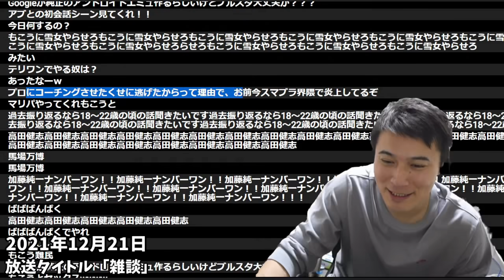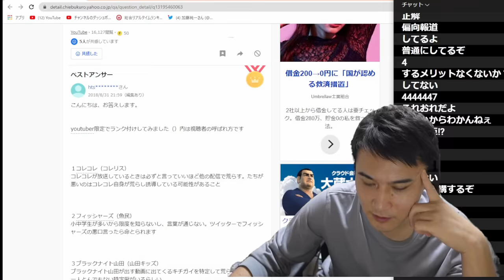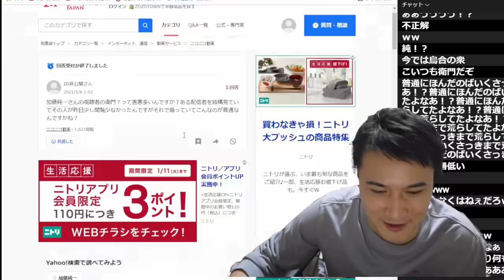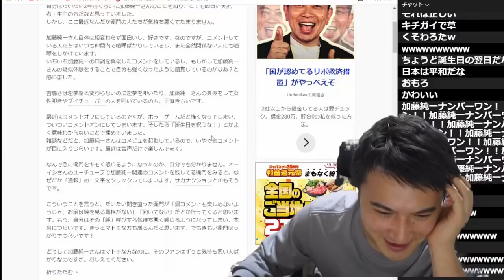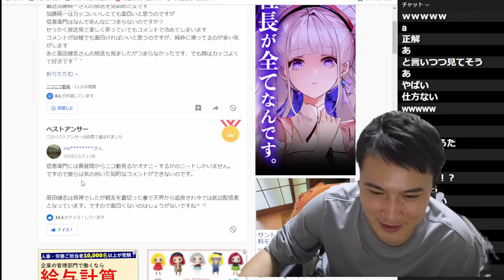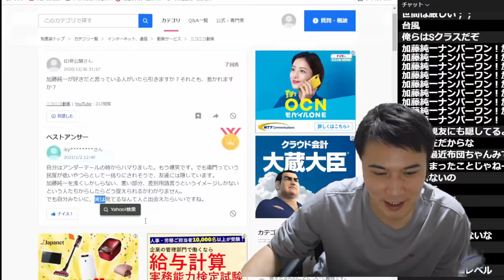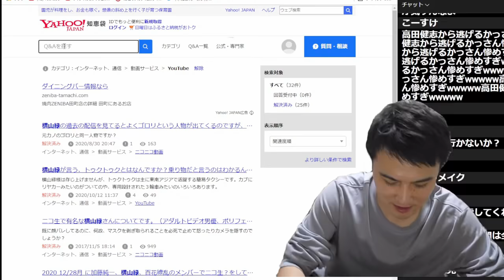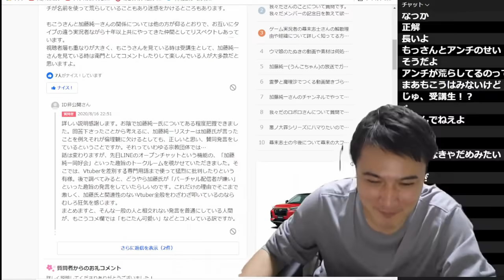yahoo知恵袋で「加藤純一」「信者衛門」調べてみる【2021/12/21】